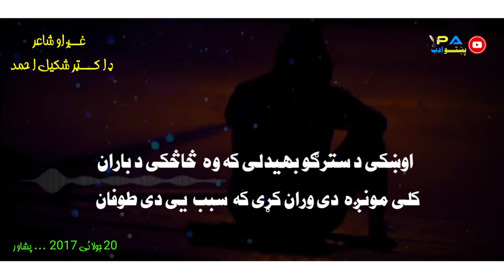Gulshan ډاکټر شکیل احمد